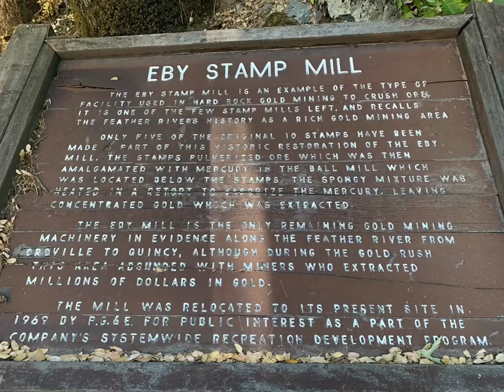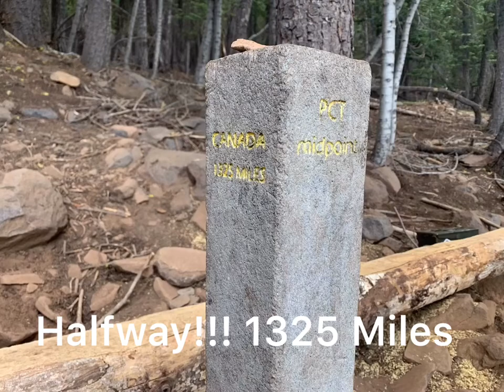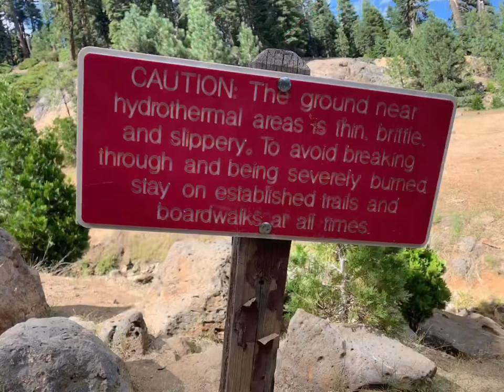Mike S. “Snazzy” PCT Vlog #22 Miles 1287-1418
This is the next section of the PCT from Belden Town to Burney California